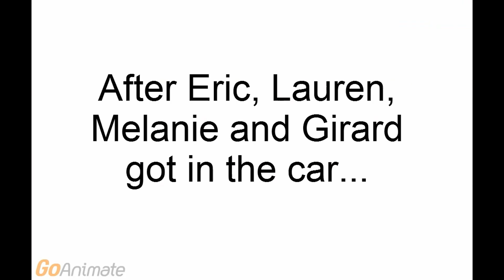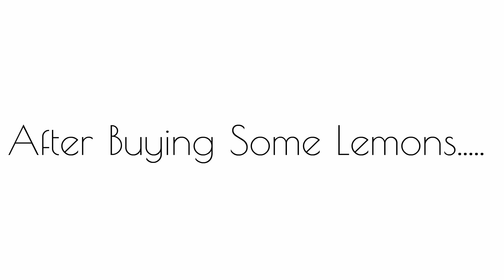Cringe Compilation (Goanimate Edition)